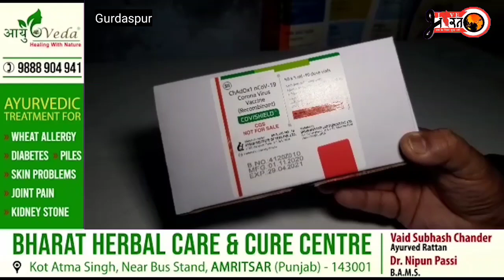ਗੁਰਦਾਸਪੁਰ ਵਿੱਚ ਪਹੁੰਚੀ ਕੋਰੋਨਾ ਵੈਕਸੀਨ ਦੀਆਂ 9000 ਹਜ਼ਾਰ ਡੋਜਾਂ 16 ਜਨਵਰੀ ਨੂੰ ਹੋਵੇਗੀ ਟੀਕਾਕਰਨ ਦੀ ਸ਼ੁਰੂਆਤ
latest news
punjab news